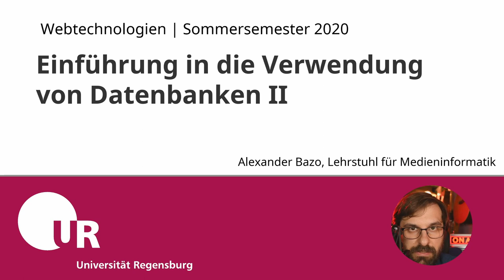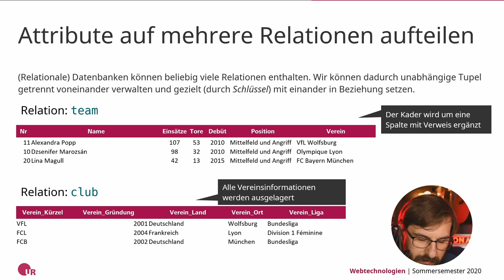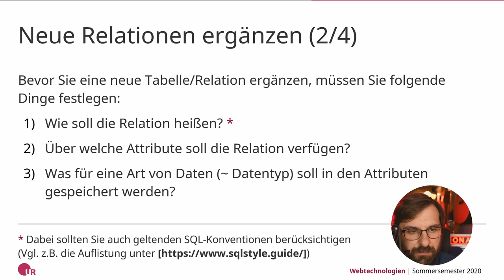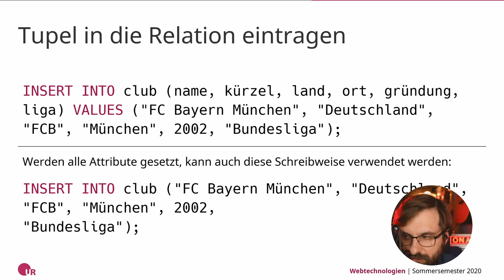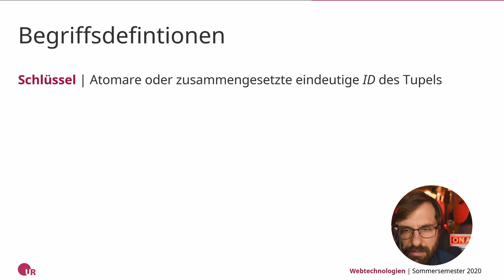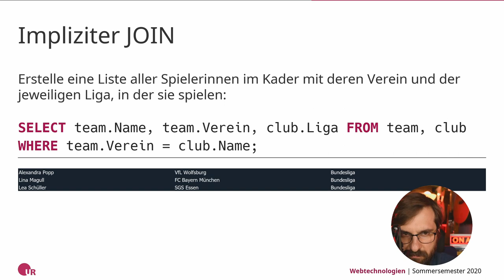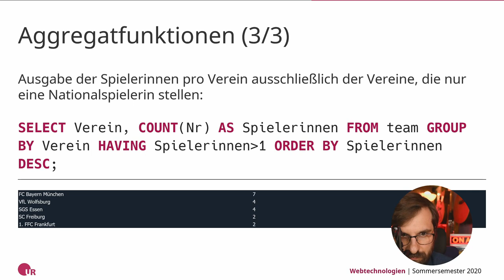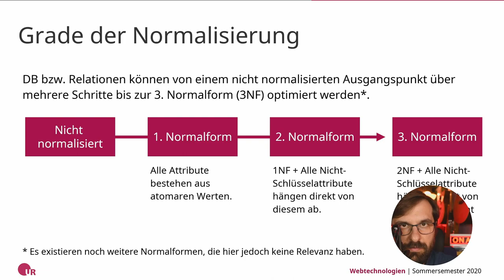[WebTech SS2020] Grundlagen der Verwendung von SQL-Datenbanken II